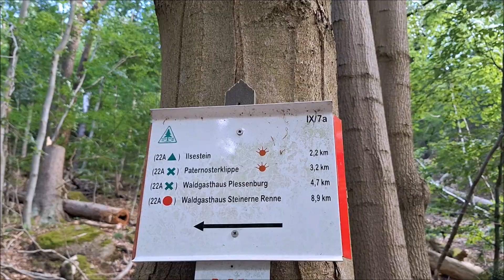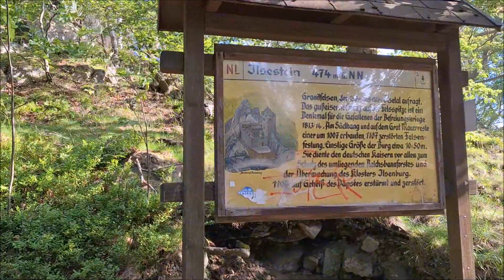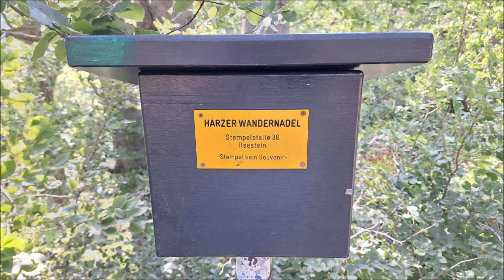Ilsestein bei Ilsenburg (HD)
Der Ilsestein (520 m ü. NN), ist eine Felsformation hoch über dem Ilsetal unweit des Nationalparkortes Ilsenburg und ziert gleichzeitig die Stempelstelle Nr. 30. Graf Anton zu Stolberg-Wernigerode ließ auf dem Gipfel ein eisernes Kreuz zur Erinnerung an die in den Freiheitskriegen gefallenen Kameraden errichten. Der Ilsestein ist ein großartiger Aussichtspunkt mit Blick über das Ilsetal und zum Brocken. Als Startpunkt für eine Tour zum Ilsestein empfehlen sich die Wanderparkplätze im Ilsetal. Von dort geht man auf den beschilderten Wegen ein Stück am Flüsschen Ilse entlang, ehe der Weg zum Ilsestein abzweigt. Auf dem stetig ansteigenden Weg sind ca. 200 Höhenmeter zu überwinden. Ein lohnendes Ziel ist es, die Wanderung zum Gasthaus Plessenburg (Stempelstelle Nr. 7) fortzusetzen.

Dieses Video entstand im Juni 2024.